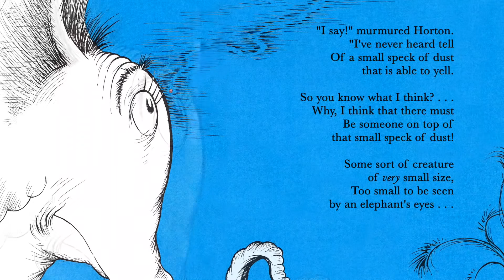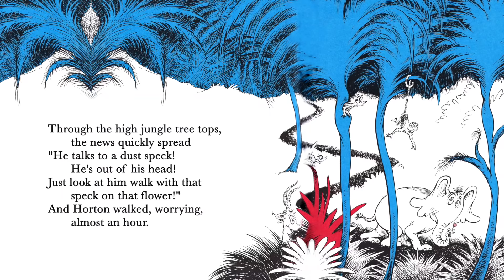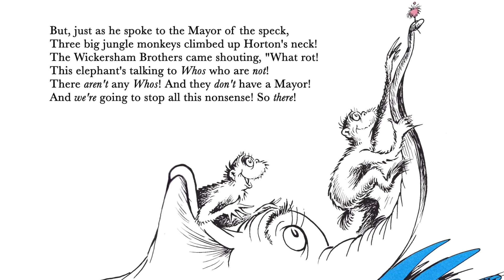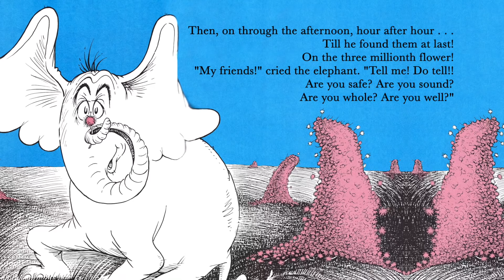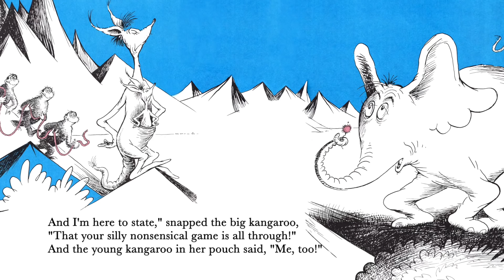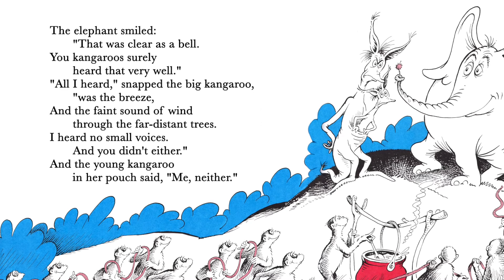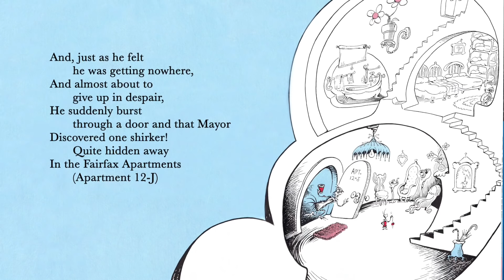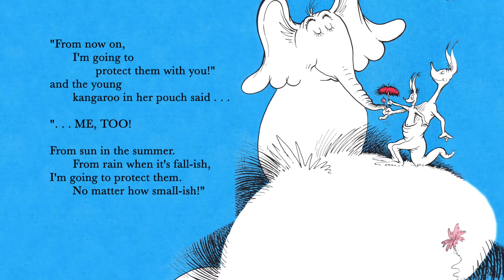'Horton Hears A Who' by Dr. Seuss read aloud over original illustrations.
Follow along as 'Horton Hears A Who' and goes on an adventure to save the town of Who-ville! Storytime Classics reads favorite children's stories aloud over original illustration with as few changes as possible. Just the story, the pictures, and you! Enjoy!